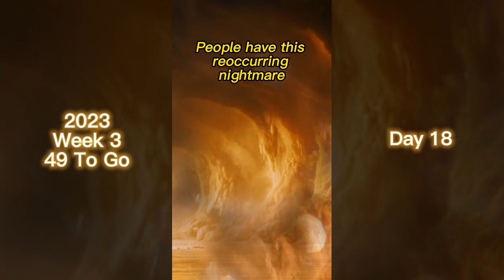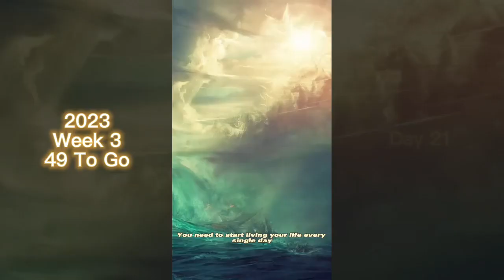Week 3 | Are you keeping up with you? motivation #2023